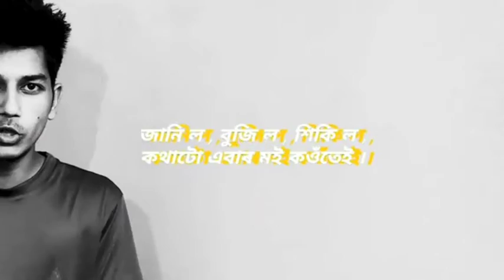Jani Lo - J'97 & Kool-D | OFFICIAL LYRICAL VIDEO | ASSAMESE RAP SONG STATUS VIDEO | PSC RELEASE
©Original Audio Credits:
♫ Song : Jani lo
♫ Album : Jani lo
♫ Vocals : J'97  & KOOL D
♫ Performed - J'97  & KOOL D
♫ Lyrics : J'97  & KOOL D
♫ Mixed & Mastered : Avizo Solo
♫ Sub Category : Assamese Rap Song
♫ Langauge : Assamese
♫ Visuals by : Omraj Saikia & PSC RELEASE

Official Lyrical Video of Jani Lo, featuring Kool D , Produced by VI LO out now !

Written & Performed by J'97  & KOOL D .
Mixed & Mastered by Avizo Solo .
Visuals by Omraj Saikia .